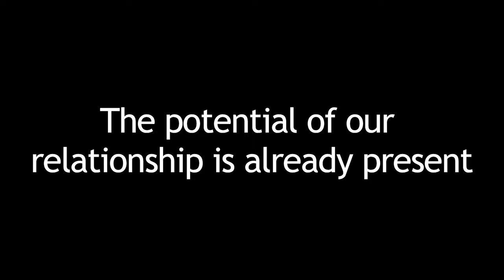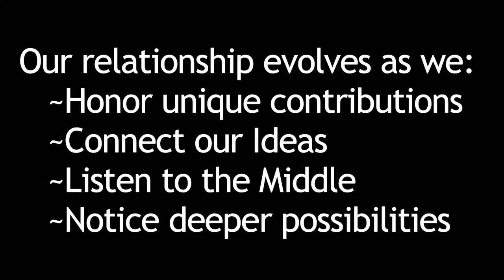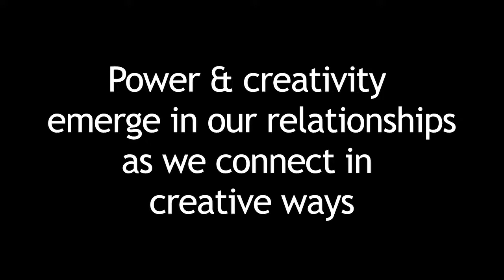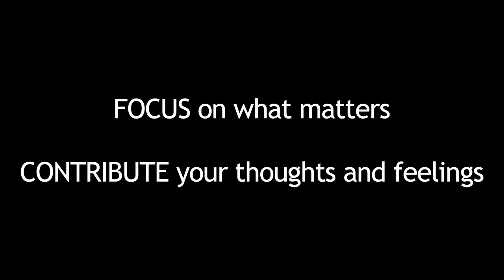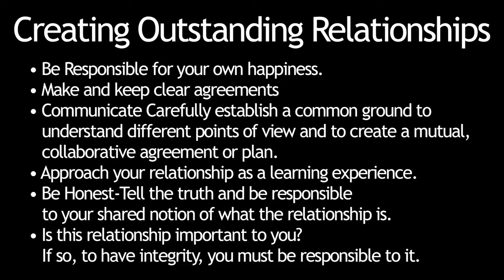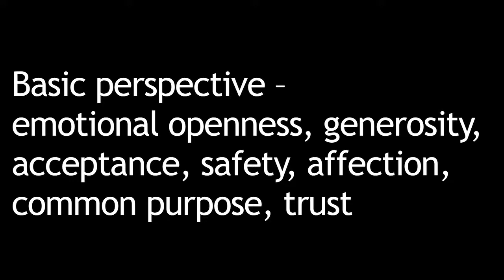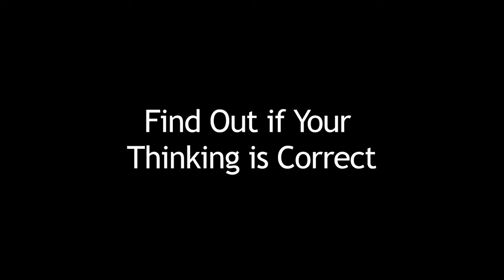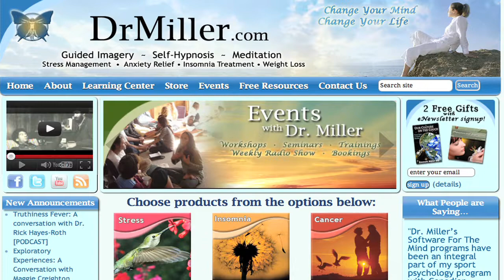Outstanding Relationship Guidelines from Dr. Miller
In this video Dr. Miller shares some guidelines for creating Outstanding Relationships.  This video was recorded as a follow-up to a recent lecture/workshop titled: Healing Your Relationships.   Café Etiquette.

Relationships are central to the life of every human being. You cannot grow to your full potential without maturing in your perspective and behaviors regarding relationship. Research shows the quality of your relationships is the highest predictor of physical illness, happiness, and longevity. Here you will find ideas and concepts, tips and strategies, and powerful mindtools you can use for building relationships that are open, honest, creative, caring, effective, lasting . . . and loving.

Dr. Miller brings us a deeper understanding of how the mind and body can work in harmony to produce healing, balance and wellness.  Learn More about Dr. Miller and his contributions to the field of Mind-Body Medicine